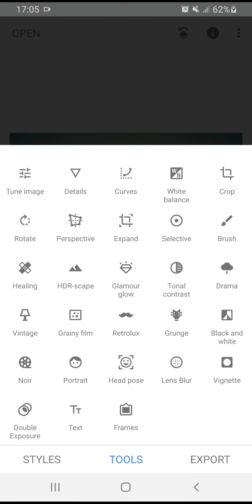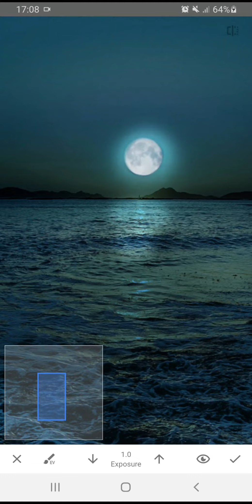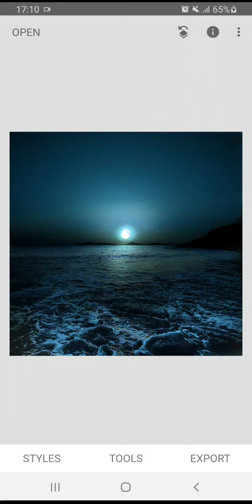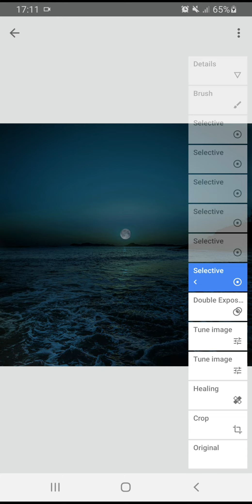Snapseed Tutorial | day to night | mobile editing.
This video is about turning a sunset picture into a dark night with the moonlight too, snapseed only and also mobile editing, using the right tools and the right way , simple and efficient , short video but very useful, if you really enjoyed this video let us know with a like and a comment below .

Tune image tool is the main one in the video , along with other tools , decrease the brightness also the shadows ,try to make it more blue to fit the night view better, add some details and with selective tool make the waves a bit brightter , replace the sun with a moon instead , make the part of the sea down
the moon brighter to make it look more realistic.
Try to use some curves or some effects if its necessary.

Subsribe us !